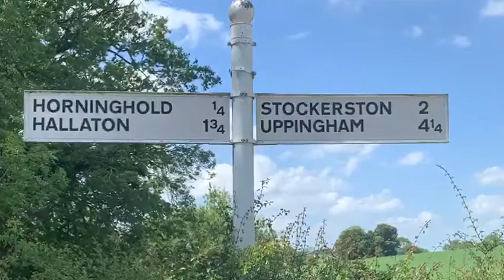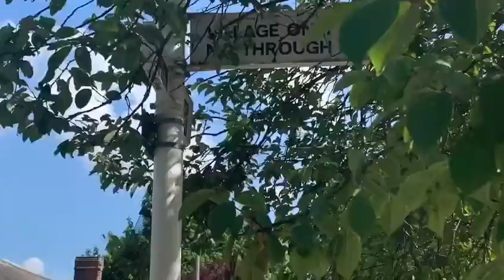Oakham and Market Harborough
A gentle stroll through the English countryside